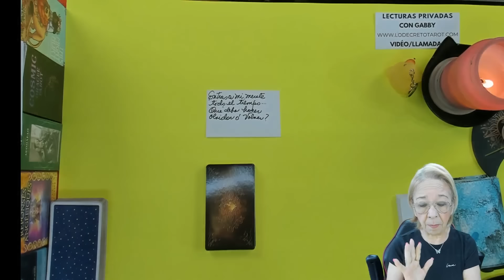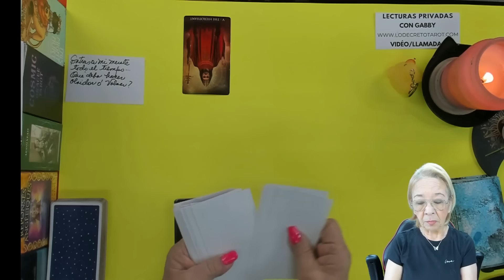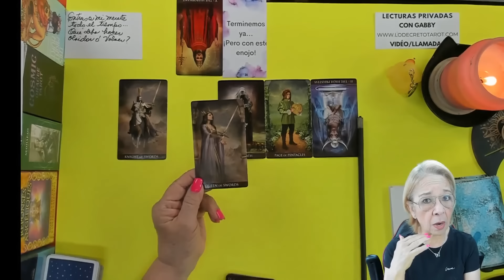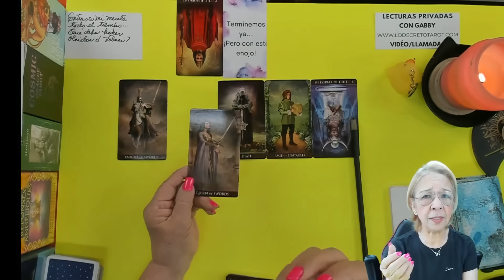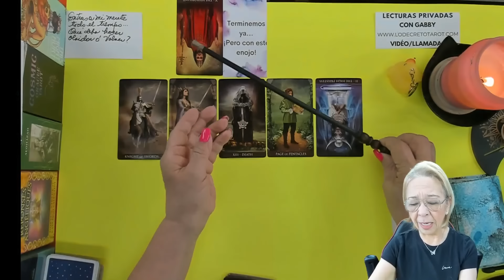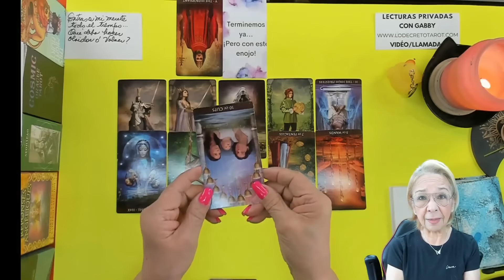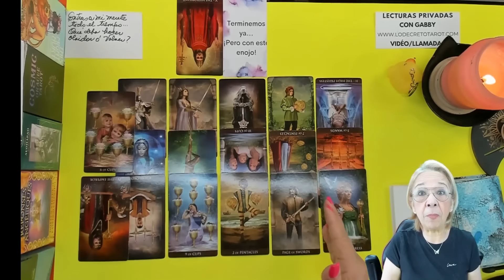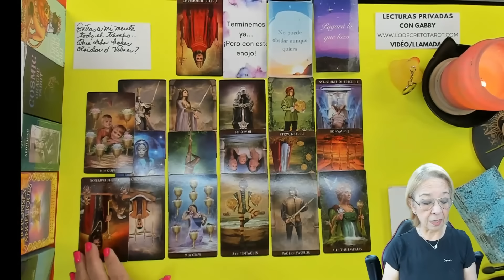Aquí tienes el porqué se ha tardado tanto en buscarte!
LECTURAS PERSONALES

Carmen